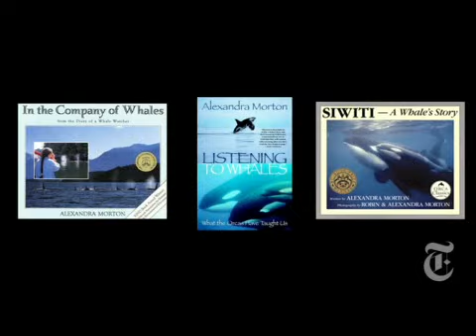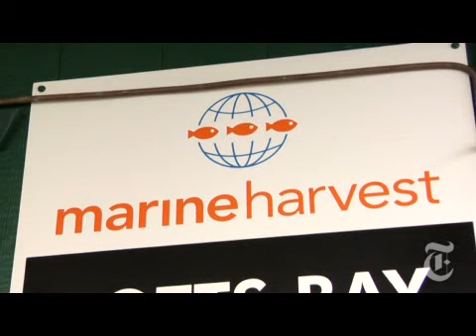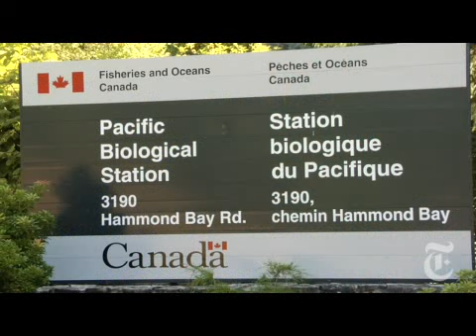Science: Alexandra Morton's Salmon Fight | The New York Times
Alexandra Morton, a self-trained biologist, has been battling fish farms in British Columbia that she says are endangering wild salmon runs.